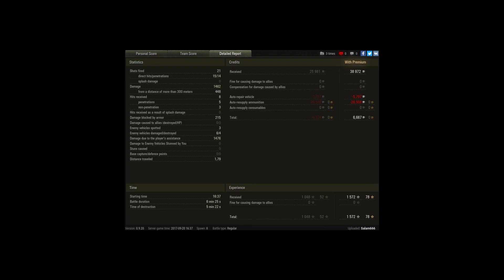VK 30.01 (D) Ace. Top dmg and spot.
Player: Salam666 [FF-LT]